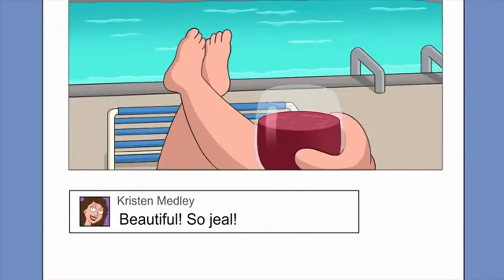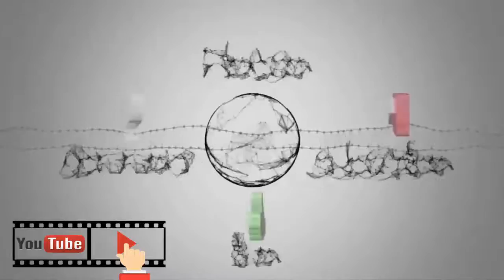Deuce Family Guy